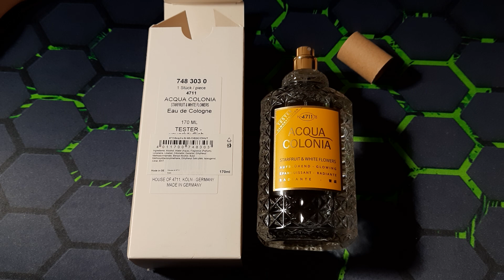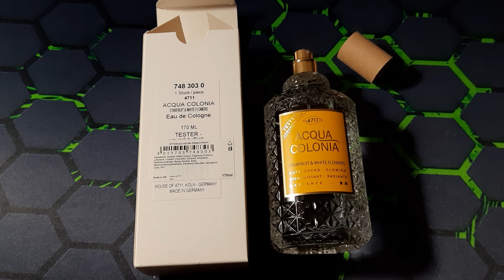4711, Acqua Colonia, Starfruit & White Flowers